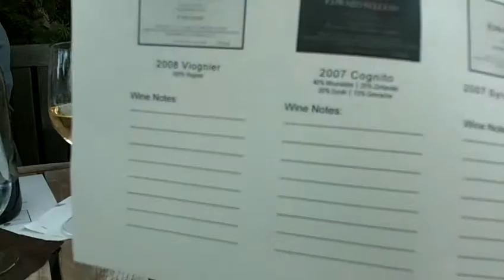Pony Club - Edward Sellers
Edward Sellers pouring at the wine bar, Pony Club